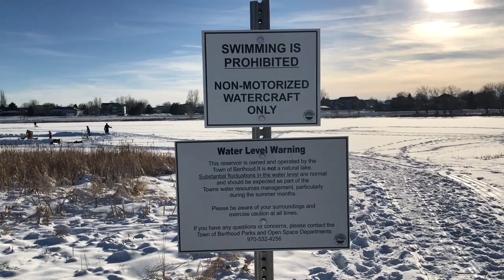Icy Adventures at Berthoud Reservoir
Berthoud Reservoir, located in north Berthoud, Colorado, is a small reservoir of about 35 surface acres. The reservoir provides much of Berthoud’s drinking water supply and is also a haven for a variety of birds and waterfowl. With a flat and easy to walk 1.4 mile trail encompassing the lake, residents and visitors can enjoy a peaceful pocket to exercise, relax or entertain themselves by fishing or indulging in other outdoor activities.

Enjoy as we take in some ice fishing as well as some snow exploration across the surface of the lake on a cold, yet beautiful January afternoon.